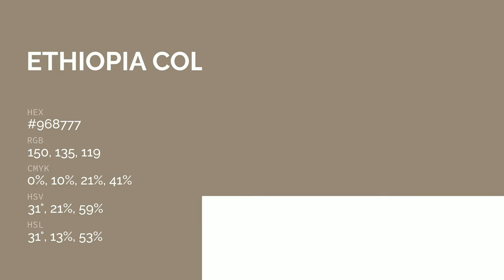Ethiopia color #968777 hex color - Brown color - Cool color 968777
What color is Ethiopia ? #968777 hex color - Brown color - Cool color 968777

Hex #968777 Color Code is also known as Ethiopia color.